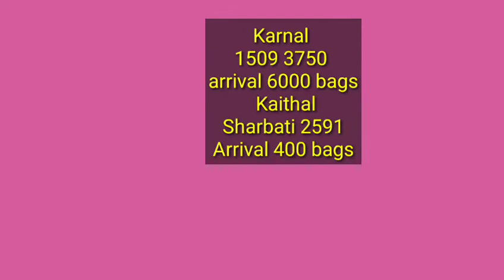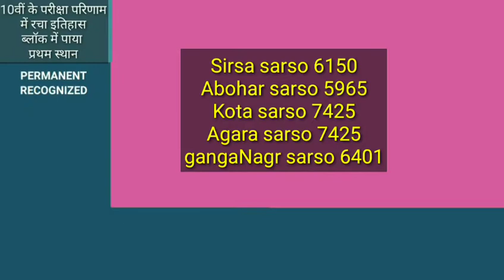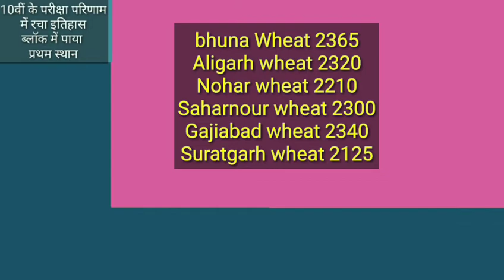1509 शरबती | 1509 में तेजी | नरमा सरसों गेहूं बाजरा के रेट | 15 अगस्त के रेट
1509 शरबती | 1509 में तेजी | नरमा सरसों गेहूं बाजरा के रेट | 15 अगस्त के रेट
Paddy rate
1509 Dhan ka rate
1121 Basmati rice price in Punjab Mandi today
1121 Rice price today in Haryana
1401 Basmati rice price in Punjab Mandi today
1718 dhan rate today
30 numbe basmati rate